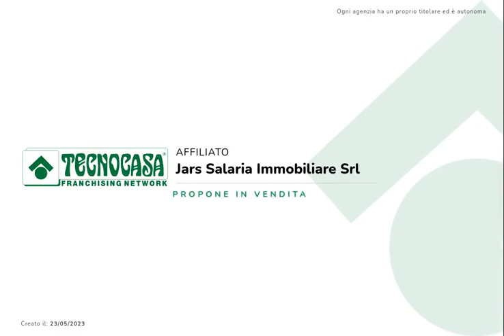Porzione di villa bifamiliare con giardino privato